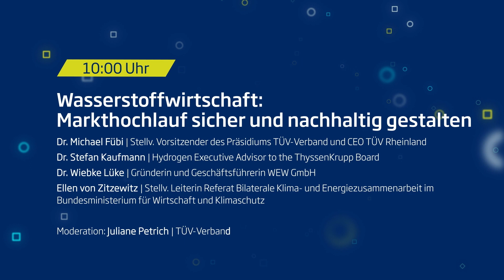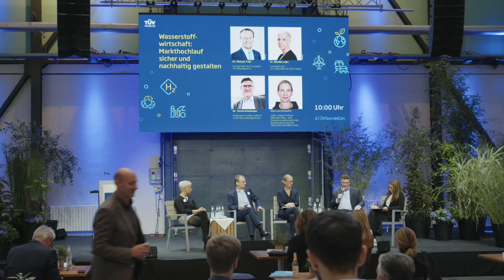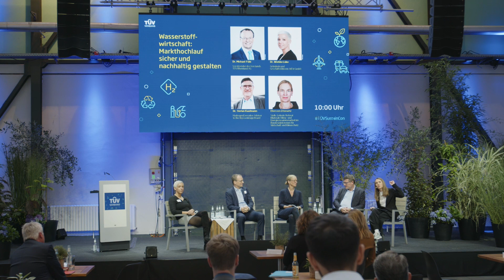TÜV Sustainability Conference | Wasserstoffwirtschaft: Markthochlauf sicher und nachhaltig gestalten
Über "Wasserstoffwirtschaft: Markthochlauf sicher und nachhaltig gestalten" sprachen auf der TÜV Sustainability

Dr. Michael Fübi, stellvertretender Vorsitzender des Präsidiums TÜV-Verband und CEO TÜV Rheinland
Dr. Stefan Kaufmann, Hydrogen Executive Advisor to the ThyssenKrupp Board
Dr. Wiebke Lüke, Gründerin und Geschäftsführerin WEW GmbH
Ellen von Zitzewitz, stellvertretende Leiterin Referat Bilaterale Klima- und Energiezusammenarbeit im Bundesministerium für Wirtschaft und Klimaschutz